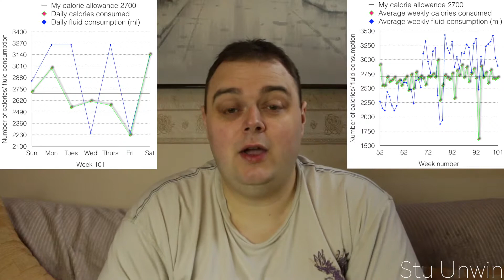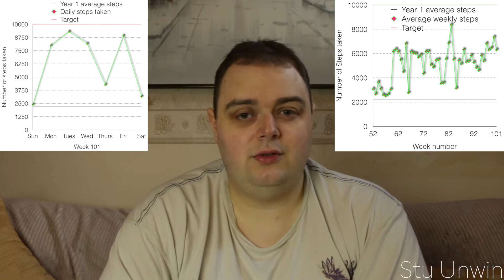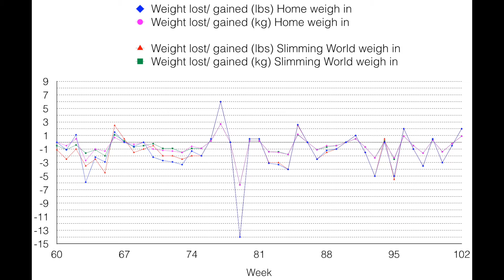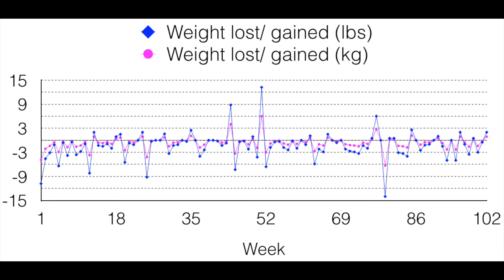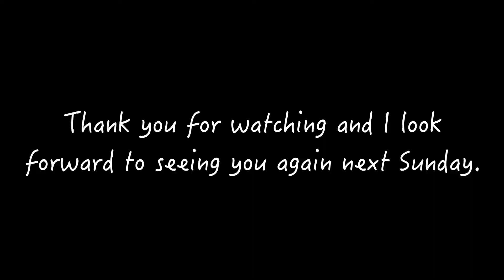My weight loss journey (Week 102)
This video is about me completing my one hundredth and second week of my weight loss journey. We'll see if I've managed to lose any more weight when I complete another weekly weigh in. I'll compare my own weigh in result with the result I got at Slimming World.
We'll also get to see if I've achieved my second weight loss target or if I've still got more work to do.